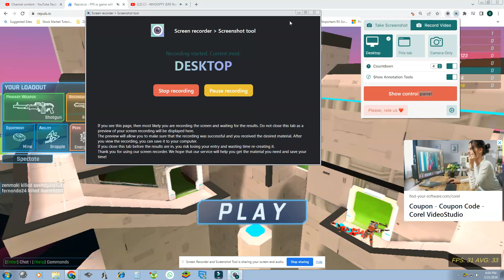REPULS GAMEPLAY#7 ||REPULS.IO|| GAMING WITH SHAURYA